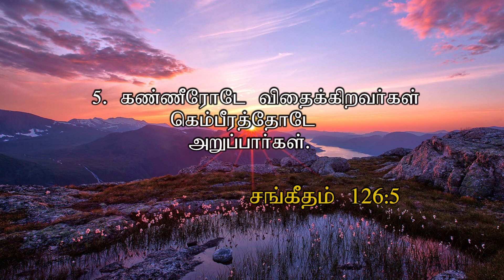கண்ணீர் / Tears / NVA / Day-06 / 07.05.2022 / Pr.S.Jeba Singh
Praise the  Lord !
      Greetings!